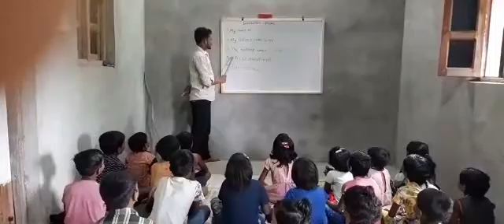CHHOTEKOT KE BACCHE KO PADHTE HUYE